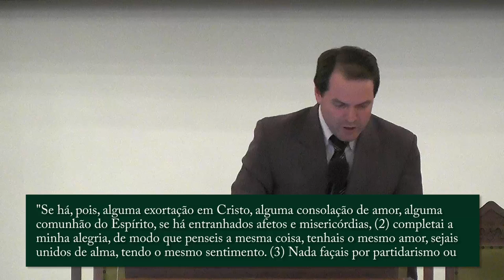06. Como Encontrar Alegria no Dia a Dia da Igreja - Sérgio Lima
Passagem Bíblica: Filipenses 2:1-4
Data: 27/07/14